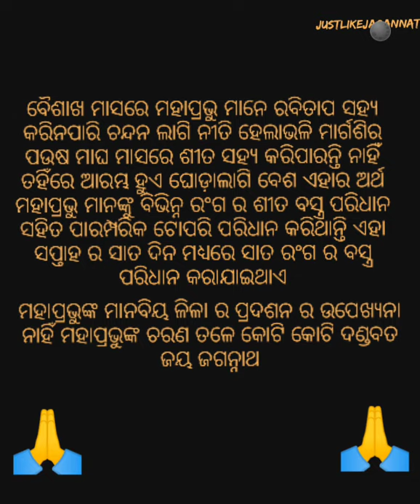Fast ghodalagi besha of Lord jaganntha on odhana sasti